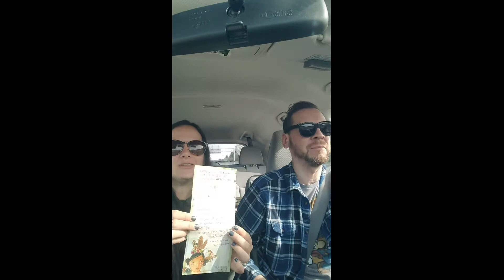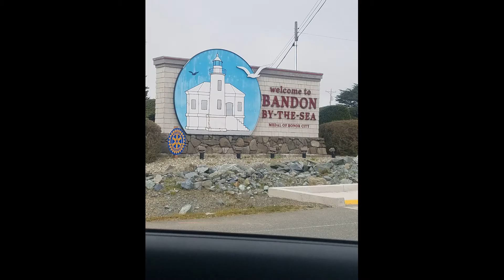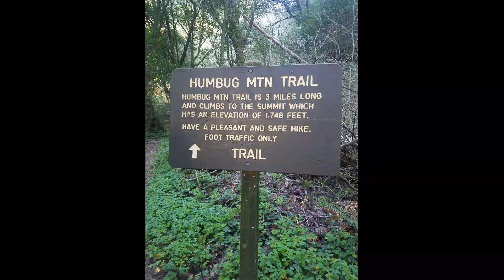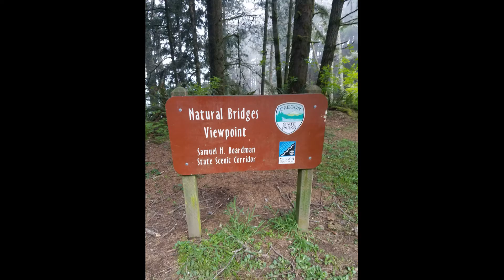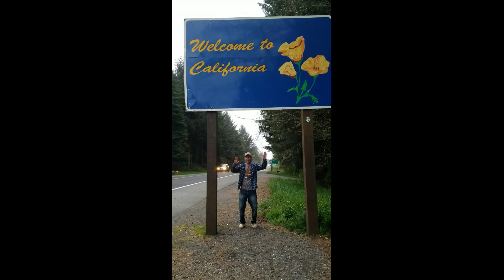Day 1. California Road Trip. March 2022.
Our first day heading to California was a major travel day with a few stops along the way. We drove about 4 hours to  stop at a few sights along the 101 of the Oregon Coast. Main attractions include: Bandon, Samuel H. Bordman State Park, Gold Beach, Brookings and Natural Bridges. We end our journey for day 1 once we reach the California State Line. Enjoy!